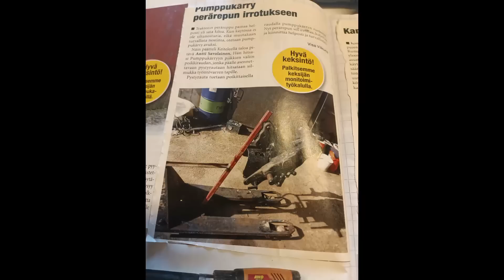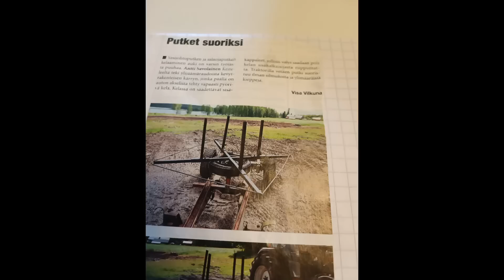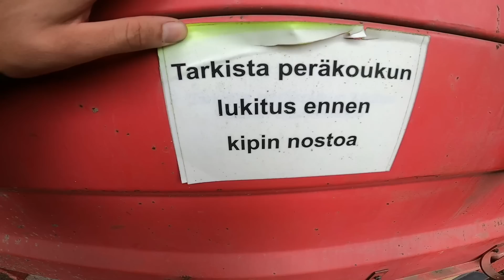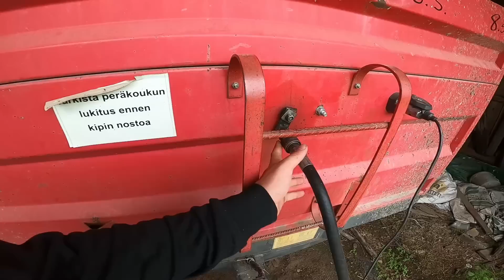Ihailemassa keksintöjä ja apuvälineitä